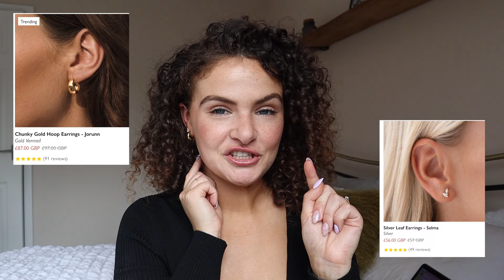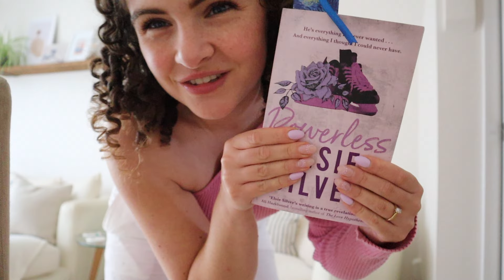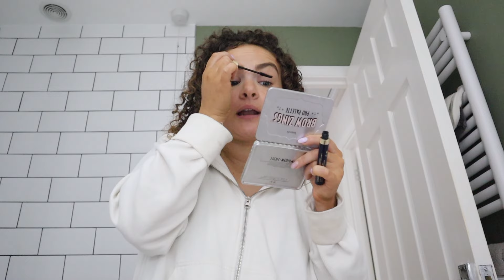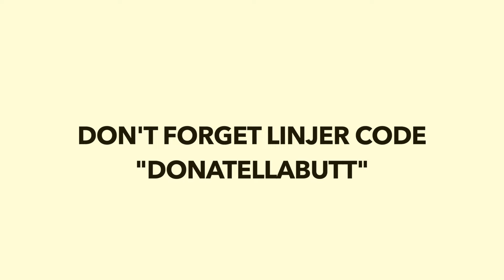trying to balance work and life 🧠 | week in my life VLOG 💕🫖 🐝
it's been tough trying to balance it all, as my work and life is now online sometimes it all gets too much.

another Weekly vlog here we go!
lots of bits and bobs from this week!

TIKMESTAMPS

00:00 - Intro
00:13 - Linjer Haul/Review
4:00 - Week in My life Vlog
17:55 - Outro

Donatella xoxo